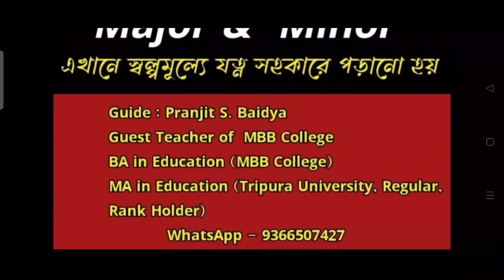Education Tuition Major & Minor By Pranjit Sir July 31, 2023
Education Major/Minor, Honours/Pass টিউশন পড়তে যোগাযোগ করুন
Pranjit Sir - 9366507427